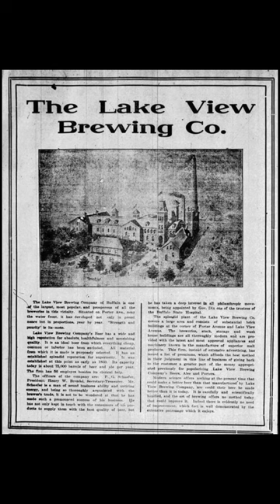Did the First World War Kill This Business? - H Schaefer Buffalo, NY Whiskey Jug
I bought this stoneware jug in an estate and it opened a lens into the challenges that Buffalo's German population faced during World War 1 and Prohibition.